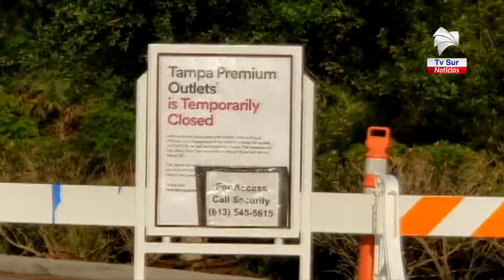Un generaleño que vive en la florida nos muestra cómo se vive el Coronavirus en los Estados Unidos